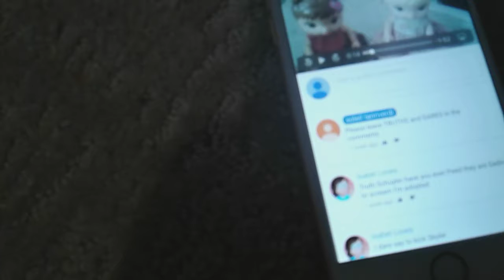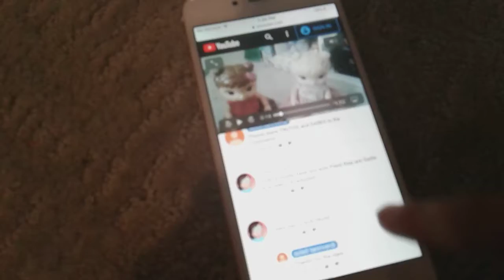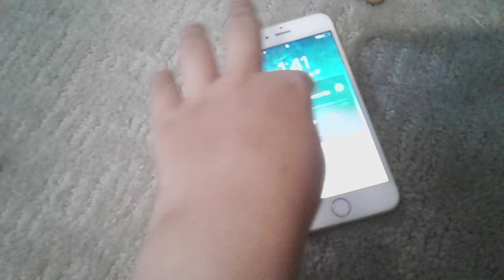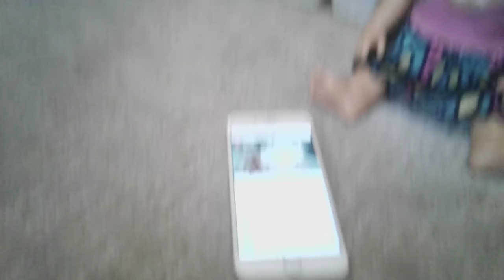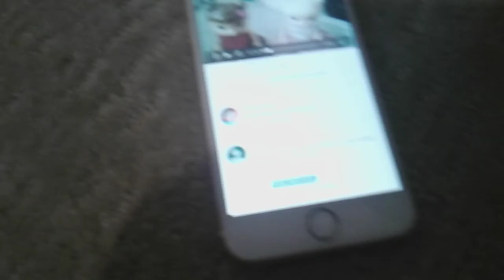BABY Alives play truth or dare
Sorry the video was bad